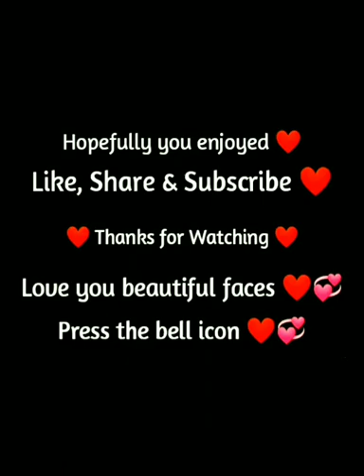Playing in Snowy valley arena today | Golf Battle Gameplay | Let's Play with Zee.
Another Golf Battle Gameplay video.
Played in Rush arena mostly. In snowy valley Rush arena..
Gameplay
Opened chest boxes
Subtitles

Edited video using
Inshot
Created Thumbnail using
PicsArt, Inshot.